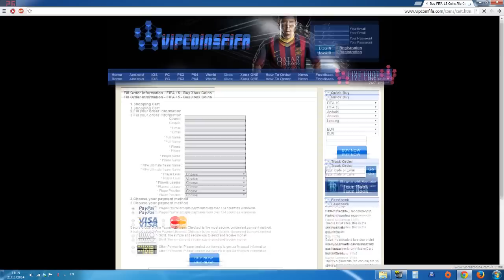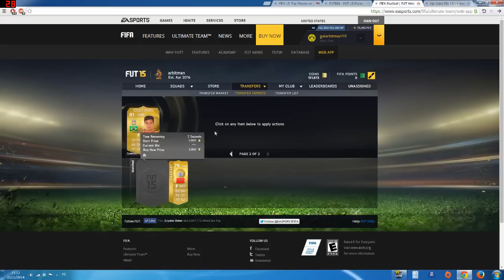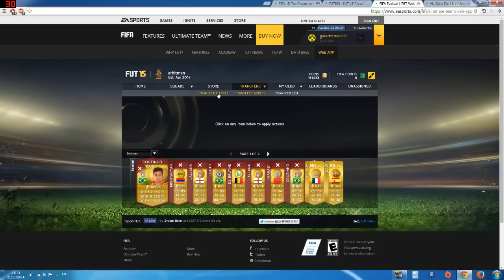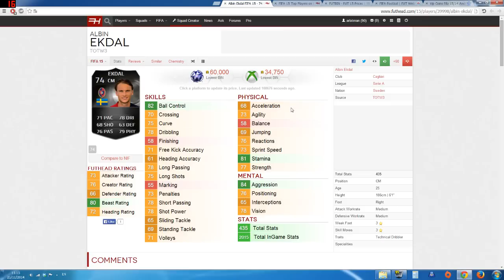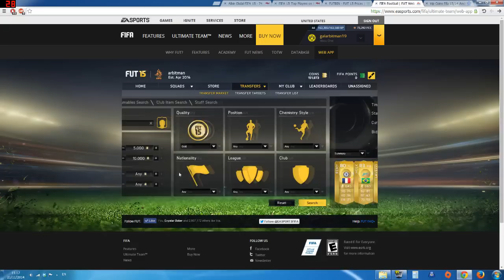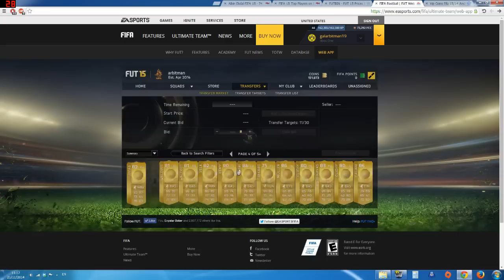פיפא 15| רוצים להיות עשירים בפיפא ? הסרטון הזה בשבילכם! איך להרוויח המון כסף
עוד טיפים לטריידים! הפעם כמה שיטות שונות ומעניינות :)